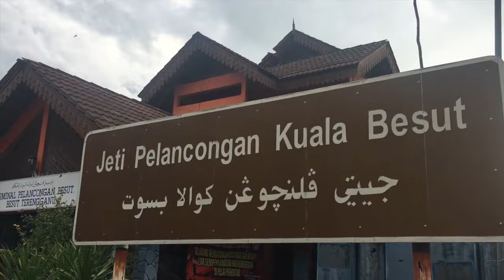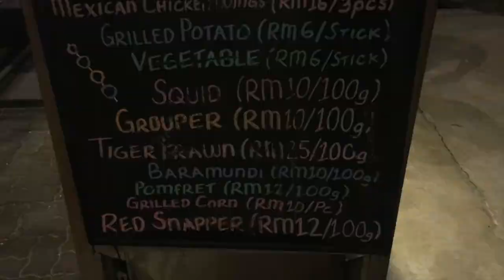VLOG - Pulau Perhentian (Day 1)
Kami berjalan ke Pulau Perhentian di Terengganu.

Chalet - Coral View Island Resort, Pulau Perhentian Besar

Bas pergi - Moraza Express

Balik - Air Asia

Package semua kami beli masa di Matta Fair. Harga berbaloi-baloi berbanding walk in atau book chalet tu sendiri online.

Recorded using iPhone 6s & GoPro Hero 3+ BE